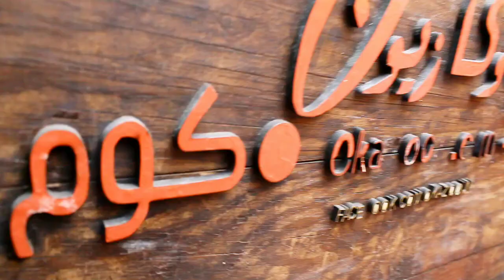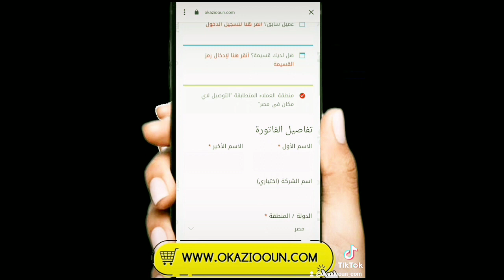سماعه ايربودز YK اصلي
رابط الشراء
اجمل هدية Gift Box ايربودز برو
بوكس هدايا ايربود X-Pro
يحتوى علي راس شاحن + وصله 2 ف 1 للشحن USB اندرويد – تايب سي + بوكس وسماعات ايربود موديل X-pro
احلي هدية تقدر تقدمها لاي شخص غالي عليك بشكل شيك ومميز

 شاحن yk اصلي ٢ مخرج
 ٢ كابل سي و ميكرو
 ٢ سماعه وبوربنك
 شنطه
 بوكس هدايا
 اصلي